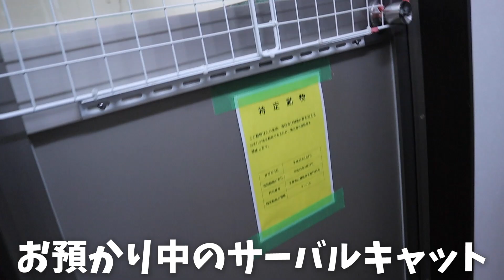やばい！凄すぎるwww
えいくさんのチャンネル⬇️
(おそらくURLから飛べないので